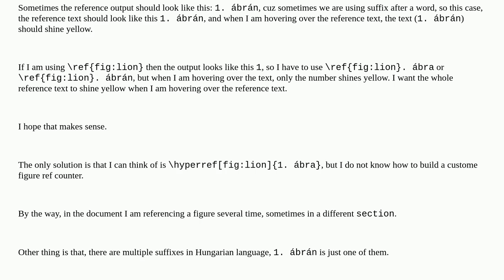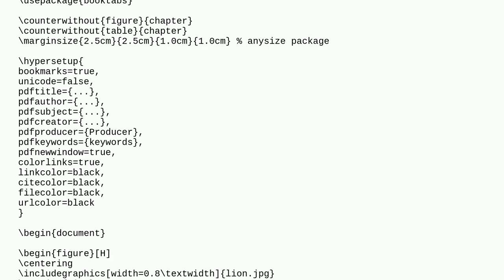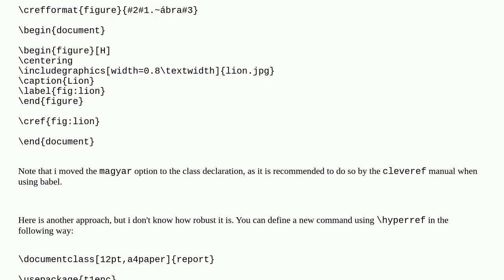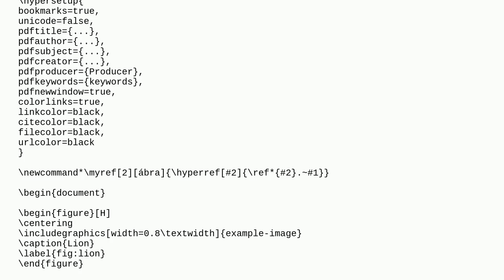Figure ref, switch number and figure caption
A special thanks goes out to the community

  hungarian captions cross-referencing